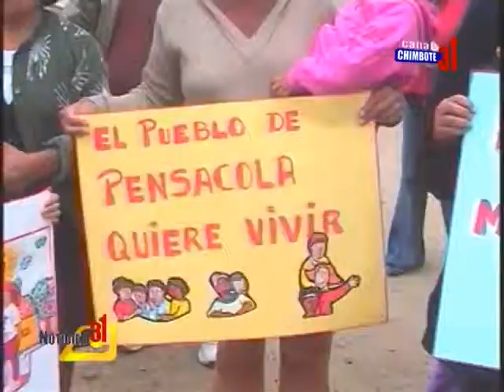MORADORES DE PENSACOLA PROTESTAN POR CONSTRUCCIÓN DE ANTENA TELEFÓNICA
Pobladores del Jr. Aija de Pensacola salieron a protestar por una construcción de una antena de telefónica en casa de Juan Aguado salieron alumnos de la I.E 82072 de Pensacola con pancartas pidiendo que se paralice esta construcción que los estaría perjudicado la salud de estos pobladores.